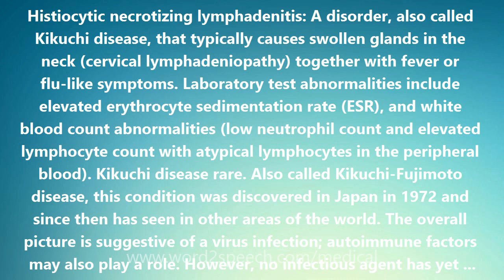Histiocytic necrotizing lymphadenitis - Medical Meaning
Histiocytic necrotizing lymphadenitis

Histiocytic necrotizing lymphadenitis: A disorder, also called Kikuchi disease, that typically causes swollen glands in the neck (cervical lymphadeniopathy) together with fever or flu-like symptoms. Laboratory test abnormalities include elevated erythrocyte sedimentation rate (ESR), and white blood count abnormalities (low neutrophil count and elevated lymphocyte count with atypical lymphocytes in the peripheral blood). Kikuchi disease rare. Also called Kikuchi-Fujimoto disease, this condition was discovered in Japan in 1972 and since then has seen in other areas of the world. The overall picture is suggestive of a virus infection; autoimmune factors may also play a role. However, no infectious agent has yet been identified and autoimmunity remains hypothetical. Diagnosis is based on characteristic pathologic findings on biopsy that differentiate this disease from others such as lymphoma, systemic lupus erythematosus, and infectious lymphadenopathies.